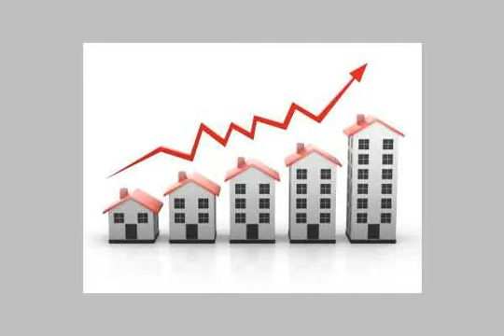Swords Road Adib complex at the notary in front of National Bank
Apartment 100 meters and three bedrooms large lounge and a large number and one bathroom and a quiet first floor Alawi gas is, price 300.000 debatable when you pay - السيوف شارع اديب معقد عند الشهر العقارى, امام البنك الاهلى  - Egypt Real Estate |    Alexandria |    El Seyouf  |     Apartment For Sale